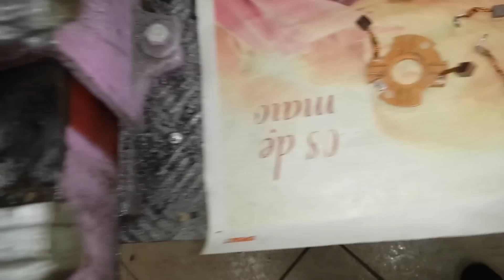Flaviano - Troca da escova de arranque da Suzuki Intruder ou Yes 125